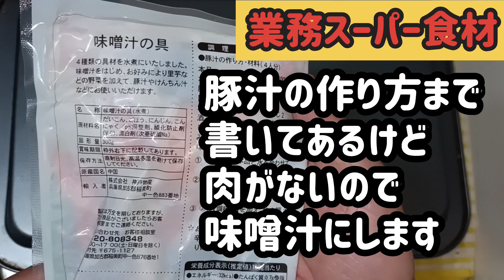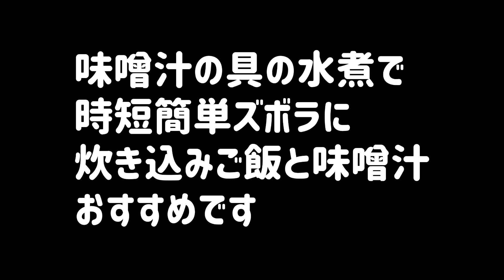【業務スーパー】業スー人気の味噌汁の具と定番のさば水煮缶でズボラに炊き込みご飯と味噌汁を作ります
豚汁が恋しい季節になってきましたねー🐤
でも1人暮らしだと材料揃えてさらに切り揃えるというのがけっこうめんどうですよね、そんなときは業スー味噌汁の具です
豚肉がなかったので味噌汁ですが、さば水煮缶があったので炊き込みご飯も作りました